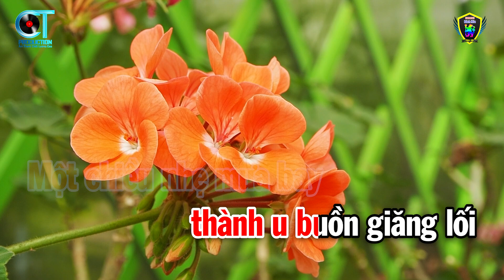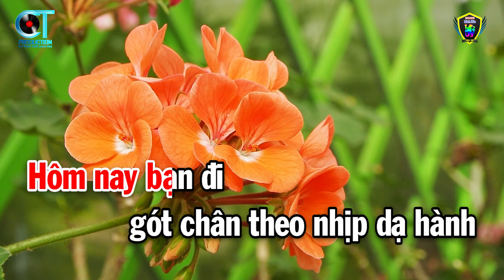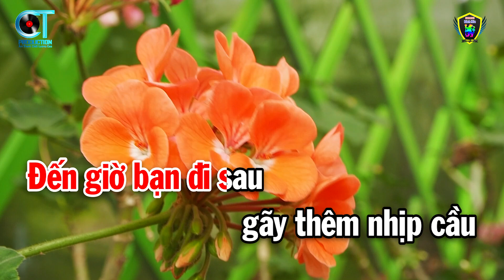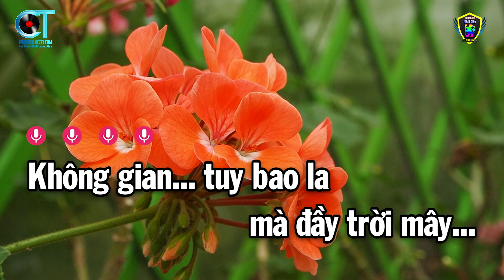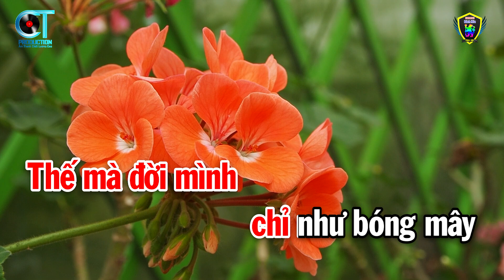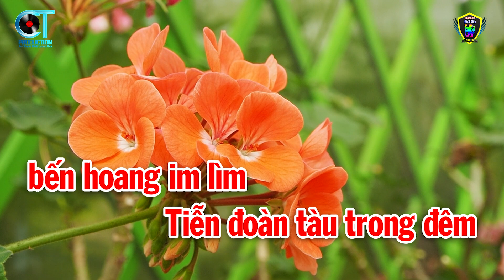Karaoke Hai Kỷ Niệm Một Chuyến Đi Tone Nữ ( Em ) Nhạc Sống Mới 2023 | Karaoke Bách Hóa